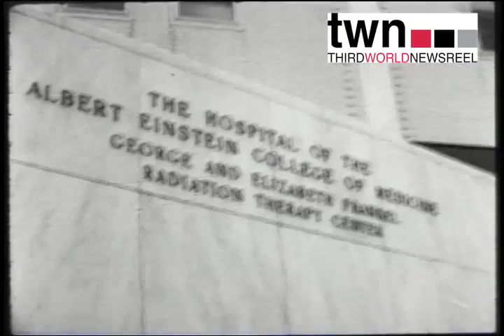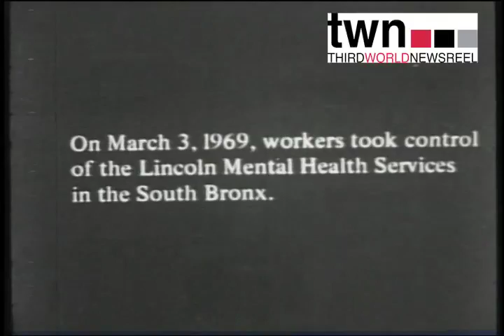Lincoln Hospital-Trailer-TWN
When a city-run health clinic in the South Bronx fails to meet the needs of the city, local residents and health workers force a strike and then run the clinic themselves. For educational streaming, visit twn.tugg.com